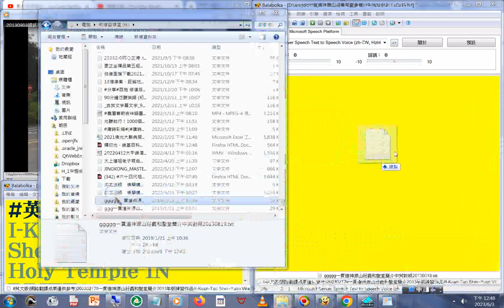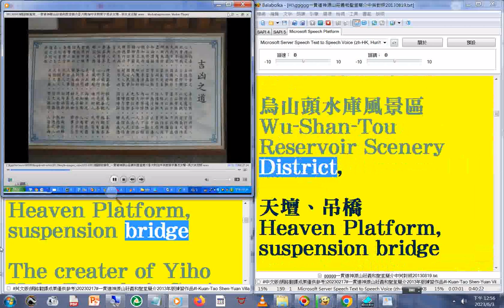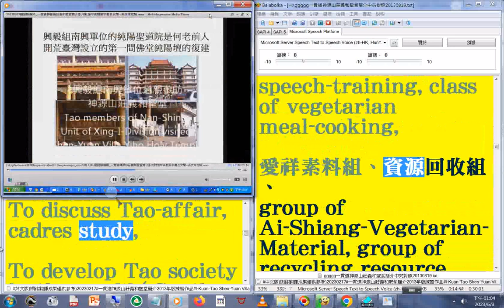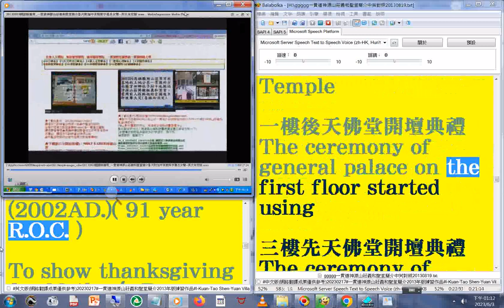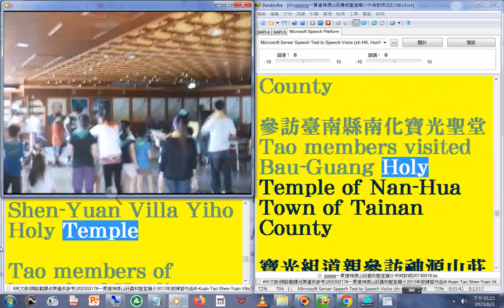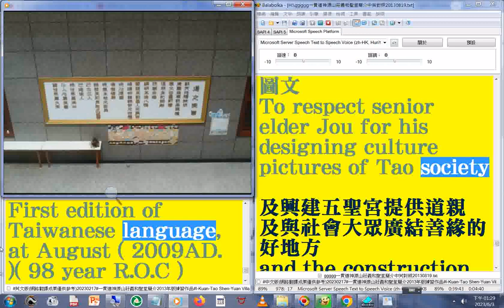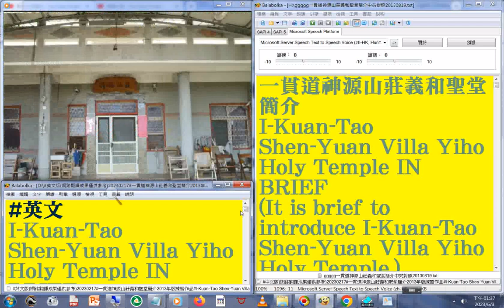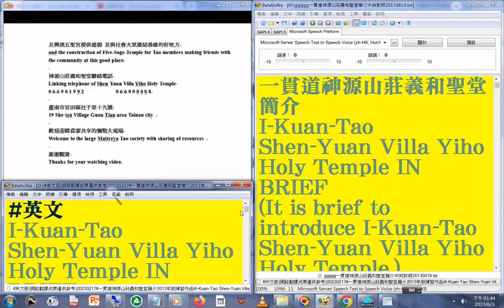(MSSpeech_TTS_zh-HK_HunYee)美語發音 英文字幕#一貫道神源山莊義和聖堂簡介影片#中英對照字幕版#國語版#閩南語版 影像含#台南孔廟#讀經評鑑會考